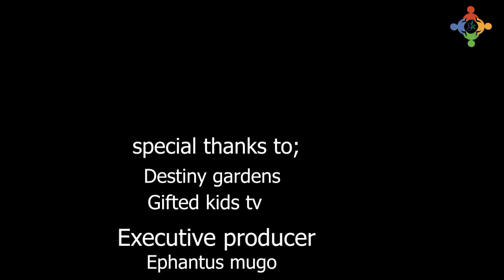Destiny Gardens trip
developing kids talents in arts